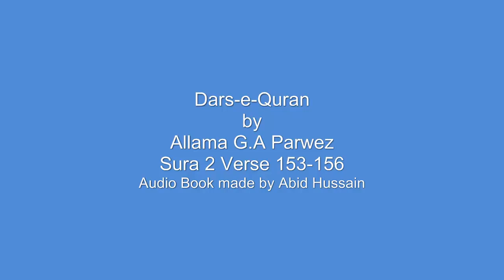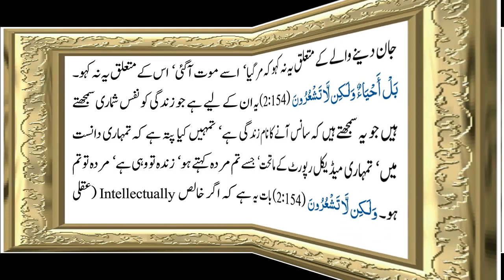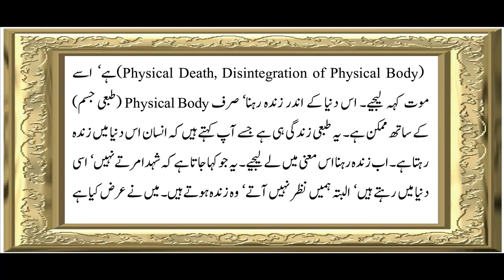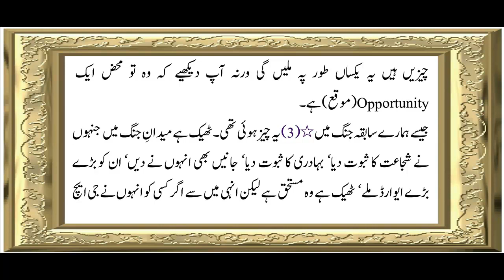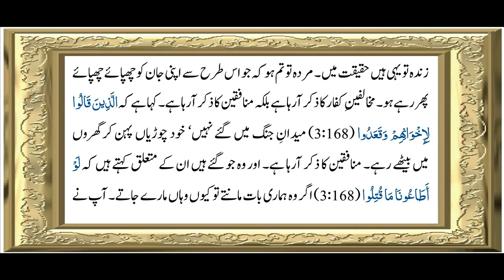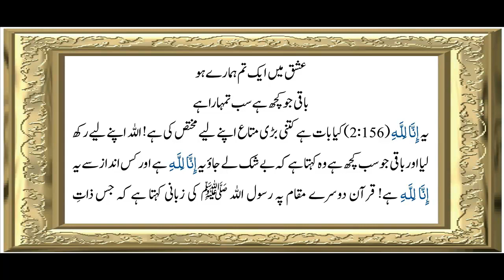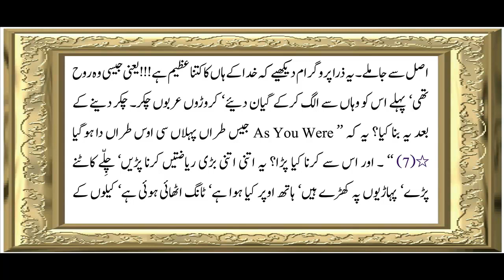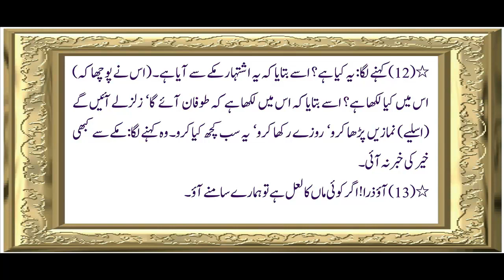Sura 2 Verse 153 156